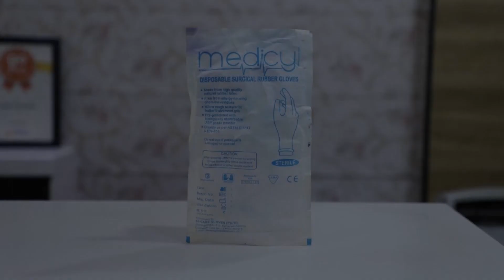Capital O 86222 Palace Resort, Cochin, India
About Property:
Located in Cochin, 8 km from Kochi Biennale, Capital O 86222 Palace Resort offers air-conditioned rooms and a shared lounge. Featuring a 24-hour front desk, this property also provides guests with a restaurant. The accommodation provides a shared kitchen and room service for guests.
At the hotel, every room is fitted with a desk, a flat-screen TV, a private bathroom, bed linen and towels. At Capital O 86222 Palace Resort each room is equipped with a seating area.
Aster Medcity is 11 km from the...
Property Type: Hotel
Address: 1, Thykoodam, Ernakulam, Kanayannur, Ernakulam district, Kerala, , Kochi, Ernakulam, 682038 Cochin, India
Searching For
1. Capital O 86222 Palace Resort - Cochin - India
2. Capital O 86222 Palace Resort - Cochin - India Address
3. Capital O 86222 Palace Resort - Cochin - India Rooms
4. Capital O 86222 Palace Resort - Cochin - India Amenities
5. Capital O 86222 Palace Resort - Cochin - India Offers and Deals
Audio Credit:
Track Title: Subway Dreams
Artist: Dan Henig